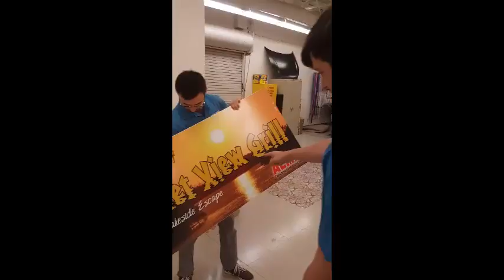FASTSIGNS® Corporate Team Revives Mannequin Challenge to Show Team Members the Love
While 3/4 of the FASTSIGNS International corporate support team is in Phoenix for the 2017 FASTSIGNS Annual Convention, the other 1/4 is back in Dallas holding down the fort. They secretly filmed this mannequin challenge and sent it to the convention staff with the message, "With love from Carrollton to our FASTSIGNS2017 convention team: We’ve got your back!!"

P.S. Someone forgot to tell The Dude to "freeze" :D (1:21)